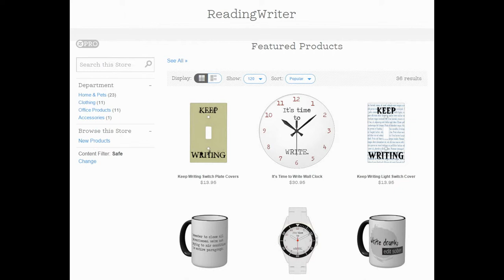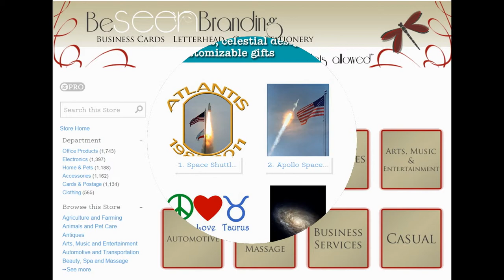POD Friends Zazzle Storefront Montage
Here are some samples of stores from other Zazzle artists!  Please feel free to visit and thank you for your time!

Auntieshoe

langleydesigns

Linda

Nique

Scarebaby

Spice